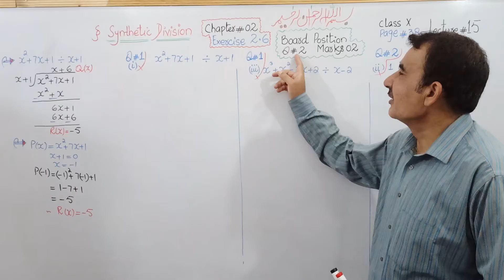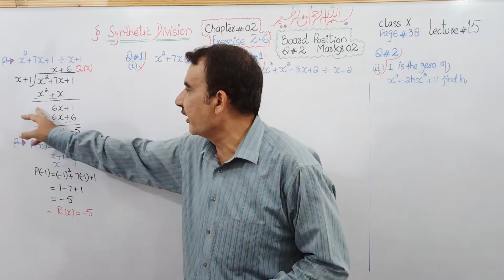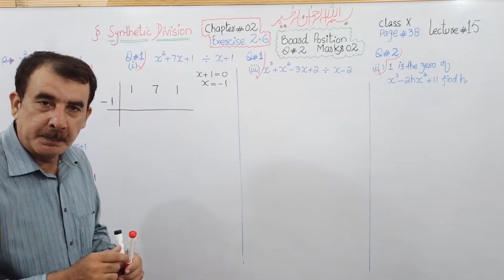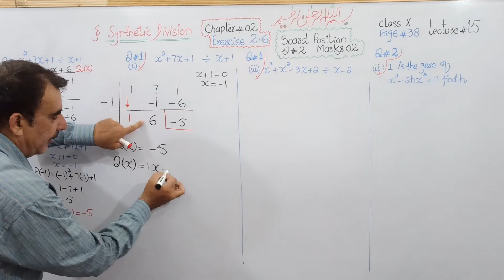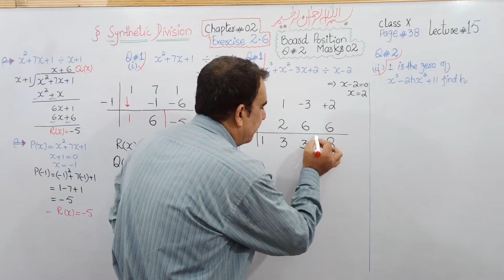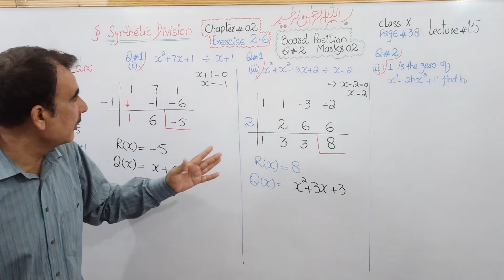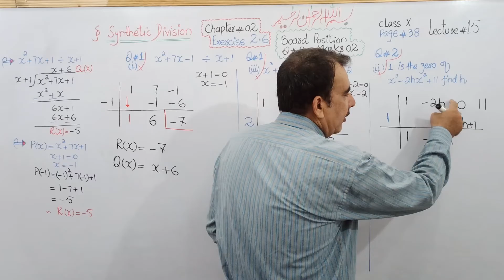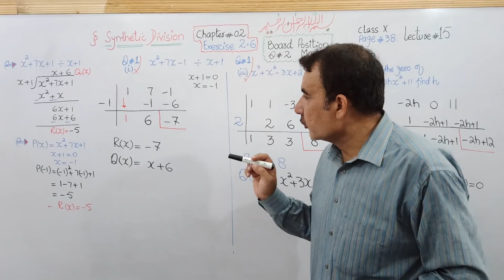Synthetic Division of Polynomials/Find Quotient & Remainder by Synthetic Division - Class 10th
🔺 Synthetic Division:
            Synthetic division is the process of finding the quotient and remainder, when a polynomial is divided by a linear polynomial. In fact  synthetic division is simply a shortcut of long division method.